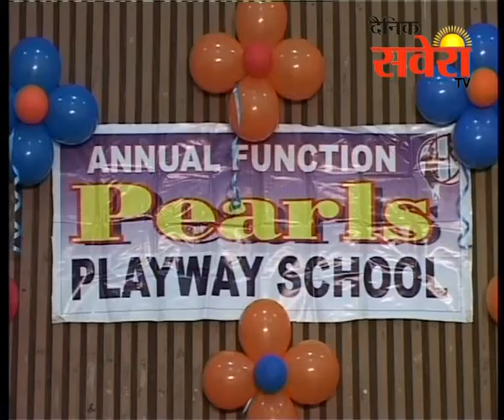र्प्लज-प्ले-वे स्कूल में वार्षिक दिवस आयोजित